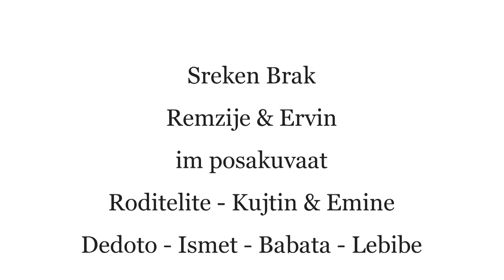SREKEN BRAK REMZIJA & ERVIN